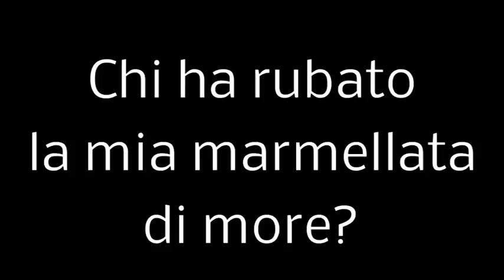Chi ha rubato la mia marmellata di more?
L'ailanto, venuto dalla Cina, sta soppiantando le nostre specie autoctone. In pochi anni ha colonizzato parte del territorio di Cittaducale, espandendosi a macchia d'olio. Ha aggredito mura e strade e non conosce ostacoli.